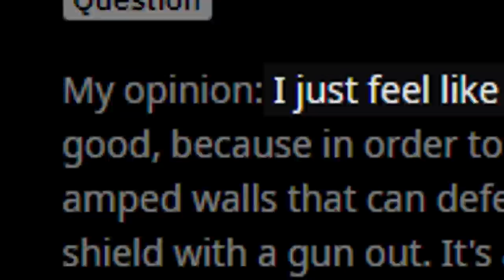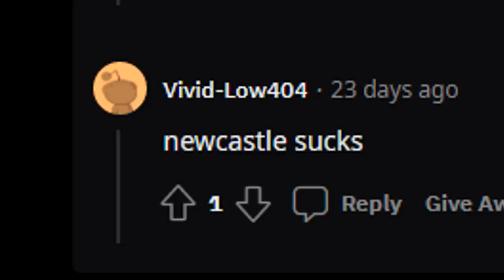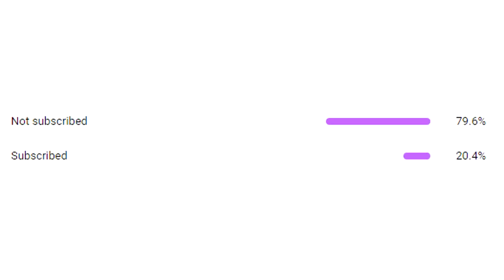NEWCASTLE.EXE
NEWCASTLE IS OP

Apex legends.exe gameplay/edits of NEWCASTLE. Memes, wins, loses, funny moments, etc.